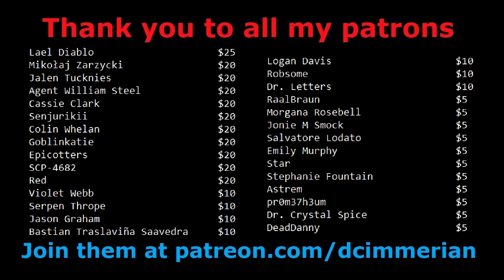You're Wrong About The SCP Canon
Oh no that's the wrong type of canon in the thumbnail how did that get there I am not good at computer.